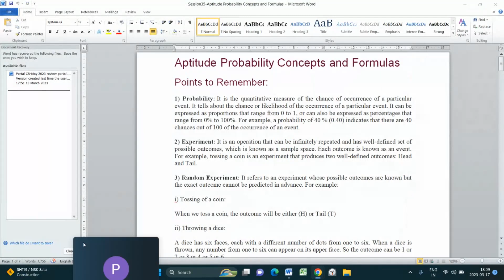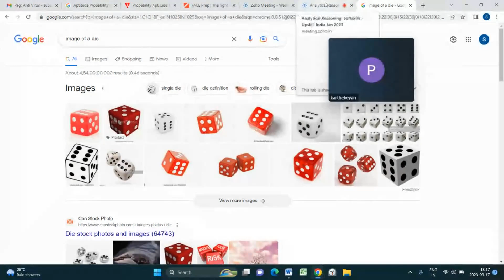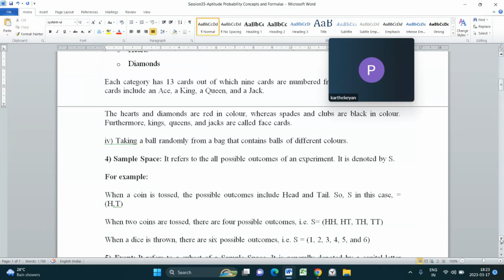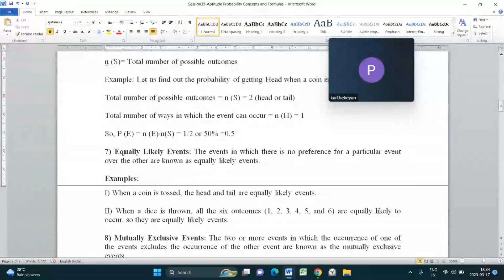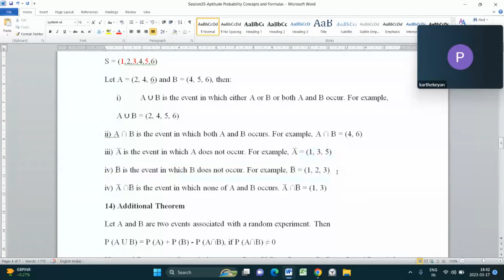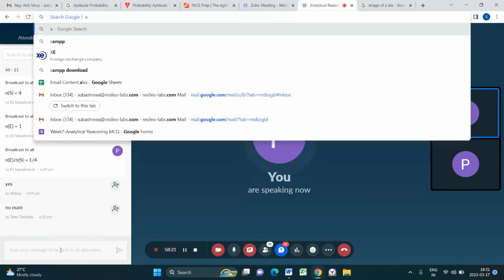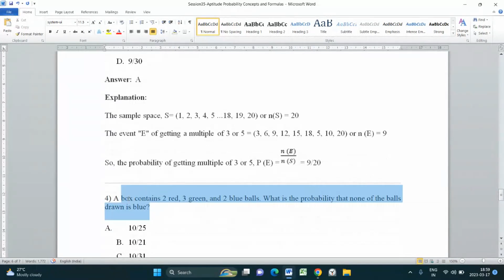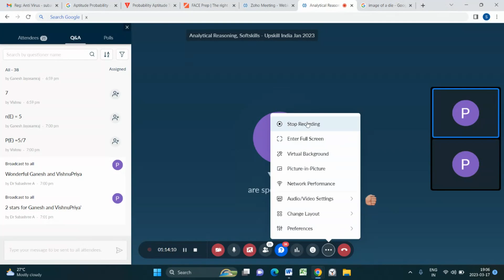Aptitude Probability Concepts and Formulas